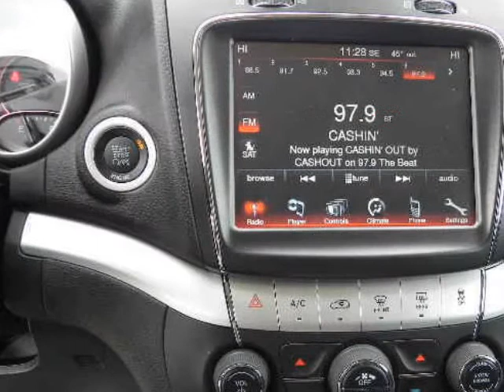2013 DODGE Journey FWD 4dr SXT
2013 DODGE Journey FWD 4 Door SXT
Stock Number: D2549
VIN: 3C4PDCBB8DT555662

We think you will love this NEW 2013 DODGE Journey FWD 4 Door SXT.We are proud to offer great financing options on new vehicles.